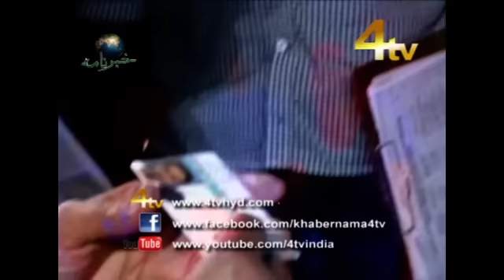4tv Khabernama 13-07-2016